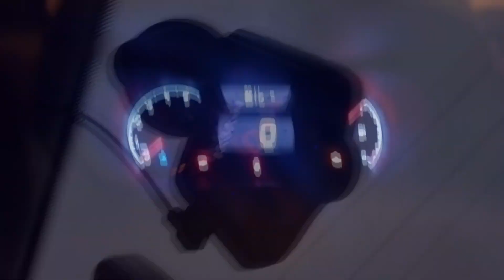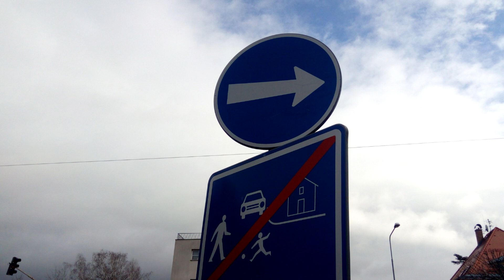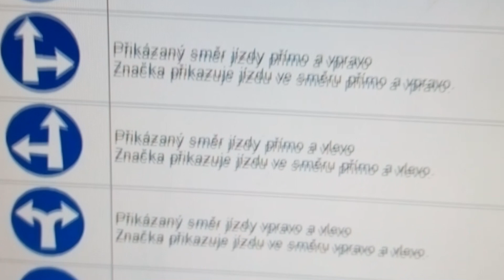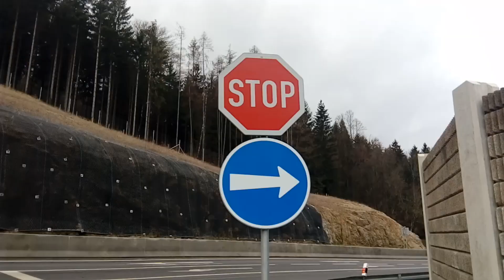Přikázaný směr jízdy. Ignorujete jej, aniž byste o tom věděli.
V Česku se nachází tisíce dopravních značek C3a - přikázaný směr jízdy zde vpravo. V mnoha případech je tato značka však užita chybně. Někde se jen zanedbala výměna, někde ani sami značkáři neví, co vlastně znamená.